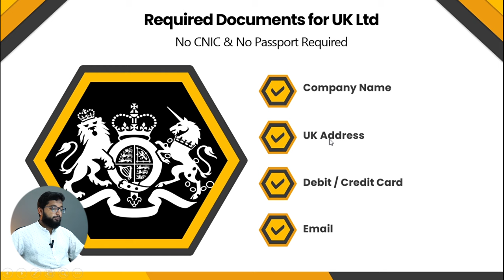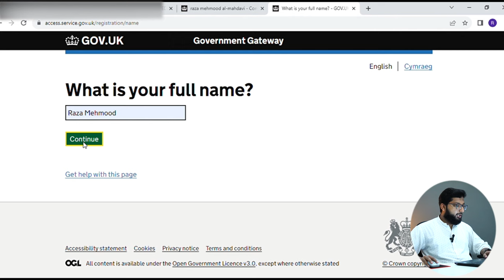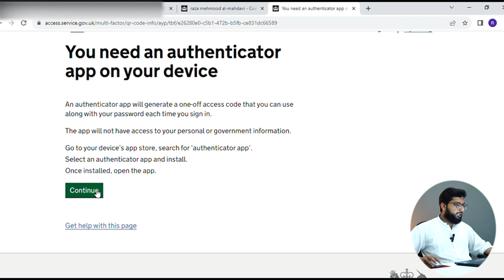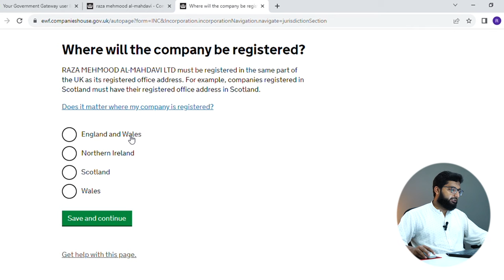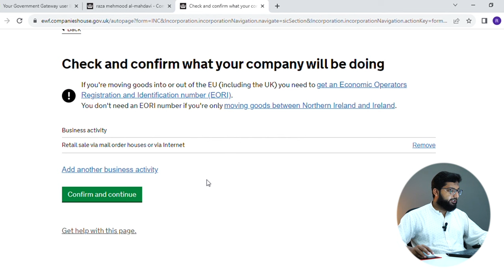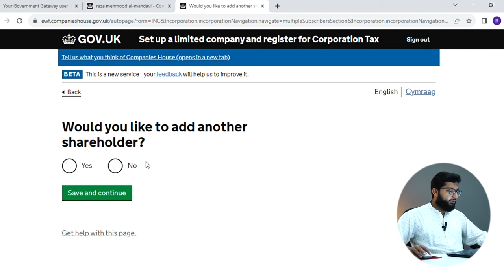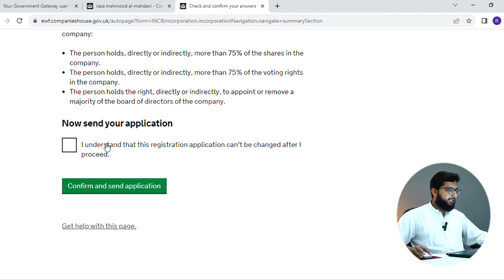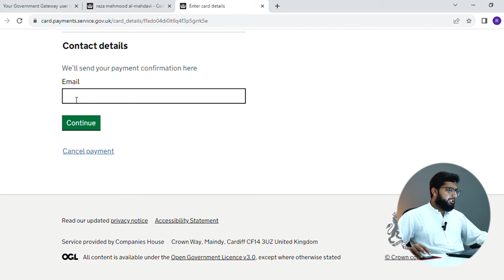Step-by-Step Guide to Registering Your UK LTD Company | How to Register Company in UK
How to Register a UK LTD Company in 15 minutes
0:00 Introduction
0:39 Required Documents for UK LTD Company
1:03 Gov Website for Register a Company
1:24 How to Check Company Domain
1:40 How to Register a UK Limited Company
2:05 How to Create Gov Gateway User ID
3:57 How to Setup HMRC Authentication App
7:41 Company Business Activities
8:07 Amazon Business Code
11:30 Articles of Association
12:25 How Many Amount Pay for UK Company
13:15 How to Avoid Credit Card Interest
14:17 Company Mail and Documents

uk limited company registration
uk limited company
uk limited company tax explained
uk limited
uk limited company tax
uk limited company vs sole trader
uk limited company accounts
uk limited nuclear war target list
uk limited series netflix
uk limited series
how to create ltd in uk
how to create itd in uk from pakistan
how to create Itd company
how to create pvt ltd company in india
how to create limited items in roblox
how to set up Itd company uk
how to create limited time deals on amazon
how to create limited user account in windows 10
how to create limited ammo no in craftland
how to create inc in servicenow
how to create Itl shipment
how to create btc account
how to create It wallet
how to create Ito account
how to create It wallet account
how to create It wallet account and earn 568 dollars
how to create Ito portal account
how to create Ito client id
how to create uk Itd company
from pakistan
how to create uk Itd company khawaja mustafa
how to set up uk Itd company
how to make uk driving licence
how to make lasagna uk
how to make uk limited company
how to make uk garage logic
how to make uk garage like interplanetary criminal
how to make uk drill lyrics
uk company formation non resident
uk company formation
uk company formation non resident with bank account
uk company from pakistan
uk company filing
uk company registration from pakistan
uk company registration from bangladesh
uk company registration from india
best uk grading company for pokemon cards
uk company work from home

UK limited company for non-residents is relatively straightforward. However, keep in mind that regulations may have changed since then, so it's essential to check the latest guidelines on the UK government's official website or consult with a professional advisor for the most up-to-date information. Here's a general outline of the process:

Company Name: Choose a unique company name that complies with the naming regulations of Companies House.

Registered Office Address: You need a physical address in the UK where official documents can be sent. This could be your business address or the address of your company formation agent.

Company Directors and Shareholders: You'll need at least one director (who can also be a shareholder), and there's no restriction on non-residents holding these positions. Directors are responsible for managing the company, and shareholders own the company.

In this video, we're going to show you how to register and launch your UK LTD company (step-by-step). This is a comprehensive guide that will walk you through the entire process from start to finish.

If you're looking to start a UK LTD company, then this video is for you! We'll show you everything you need to know about registering a company in the UK, from fill out the form to filing the paperwork. After watching this video, you'll be ready to start your business in the UK!
Are you ready to launch your UK LTD company? In this video, I'll walk you through the entire process of registering and launching your UK LTD company, from start to finish.

Whether you're a business owner or just starting out, this video will teach you everything you need to know to get started. This guide is packed with tips and tricks, so be sure to watch it all the way to the end! After watching, you'll be ready to register your company and get started on your UK business journey!
In this video, we'll walk you through the process of registering and launching your UK LTD company. From filling out the necessary paperwork to preparing your company's financial records, we'll cover every step of the process.

Before proceeding, it's highly recommended to seek professional advice from a solicitor, accountant, or company formation expert with experience in dealing with non-resident company registrations in the UK.